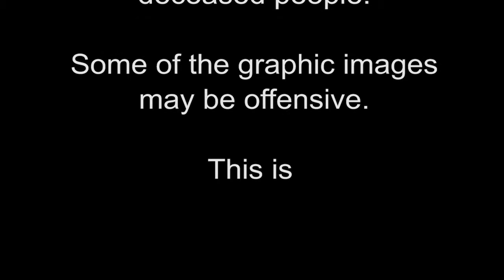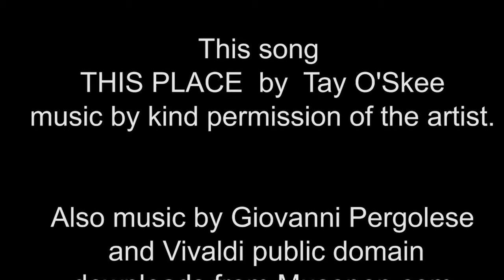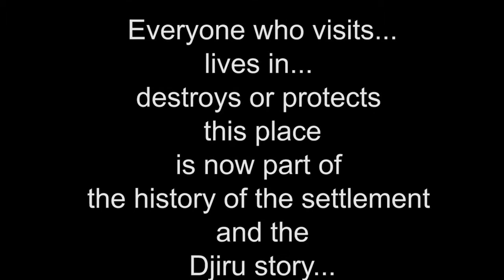Djiru Episode 04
The story of a time when the Djiru were lords of the rainforest and colonial expansion